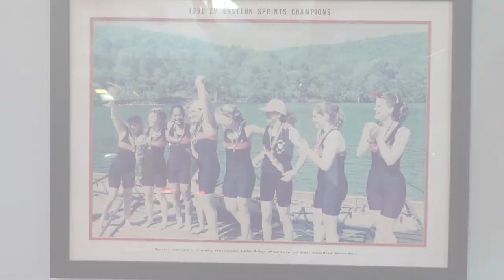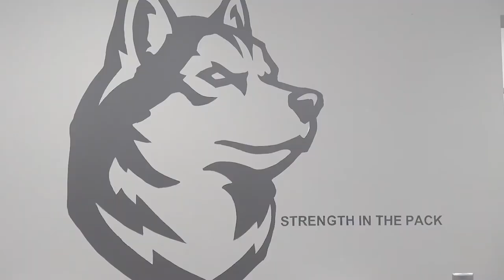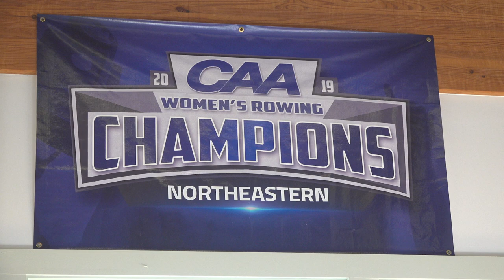Henderson Boathouse | Northeastern Women's Rowing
Welcome to Henderson Boathouse on the Charles River. The home of Northeastern Women's Rowing!